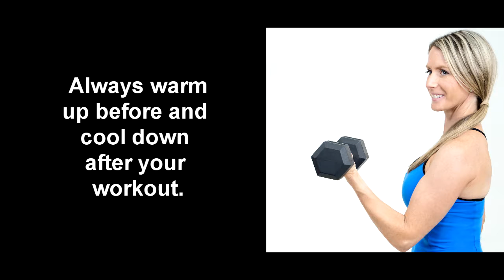5 Minute At-Home Workout- Shape It Up Episode 16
5 Minute At-Home Workout- Shape It Up with Nicole Simonin

Jump start your fitness with this quick 5 minute at home workout.
If you like this workout, you are gonna LOVE Thrive!